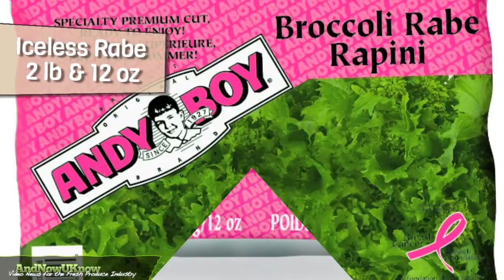AndNowUKnow - D'Arrigo Bros, Pier-C - Quick Dish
D'Arrigo Bros is currently promoting its Premium Cut Iceless Rabe  2 lb and 12 oz bags. This value-added option is intended to capitalize on the growing iceless trend. The company is focusing on educating all consumers about how to cook the nutritious product and what to cook it with, particularly in regions that are not yet large consumers of broccoli rabe.  Also in the works, Andy Boy Artichokes are set to be released in the next few months. Gabriela D'Arrigo, Sales/Marketing, tells AndNowUKnow, "We're really excited to add this new piece of produce to the D'Arrigo Puzzle."

Pier --C's Mexican carrots are in strong production, and will continue through the end of July when they shift into Canadian Carrots, Onions, and Green Bell Peppers. The company is experiencing strong growth throughout North America and abroad, and is continuing to expand out of both Canada and Mexico. Supplies are increasing and demand is growing exponentially. Due to the company's location in Southwestern Ontario, Pier-C's Canadian production is typically ready for harvest 2 to 3 weeks before other area producers. Joe Khalil, Sales Manager, tells AndNowUKnow, "Superior quality at competitive pricing year round has allowed us to strive, despite fluctuating markets and increasing global competition."